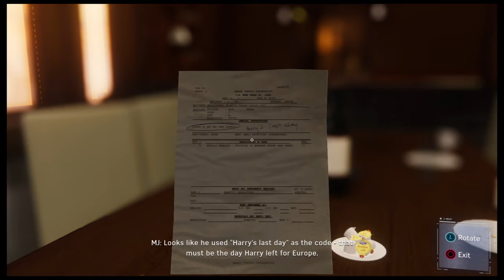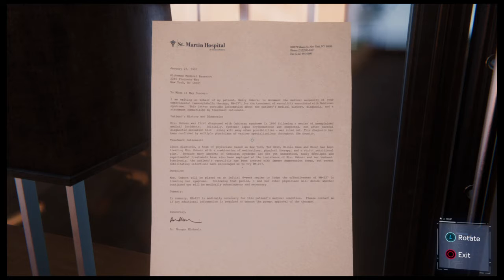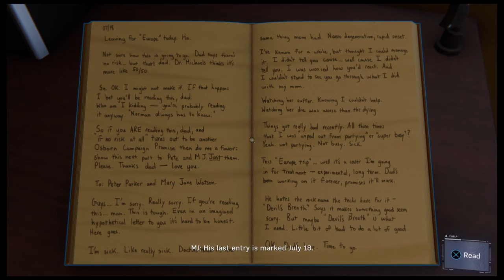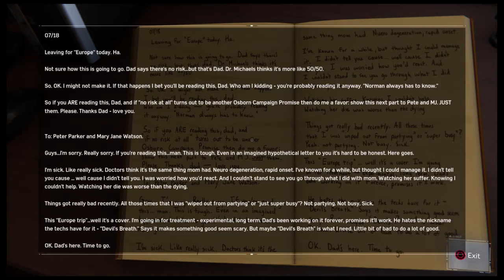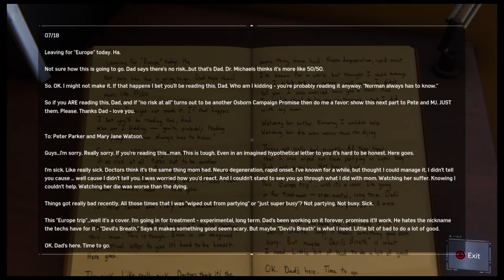Let's Play Marvel's Spider-Man Episode 21 Norman's Story (No Commentary)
While snooping around in Osborn's home, Mary Jane learns of the truth behind Devil's Breath, why it was created, what it was meant to do. She also learns of their best friend Harry's true fate and how Martin Li became Mr. Negative as well as a few special side projects of Norman's. Enjoy guys. Be sure to hit those like and sub buttons for more.